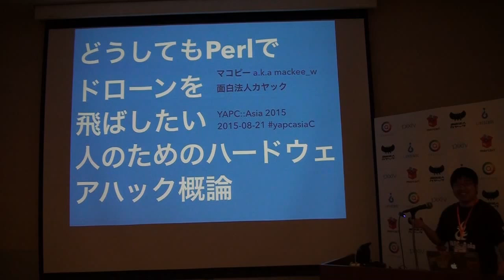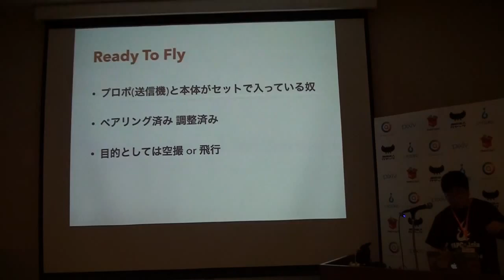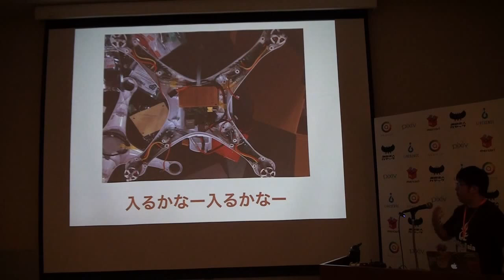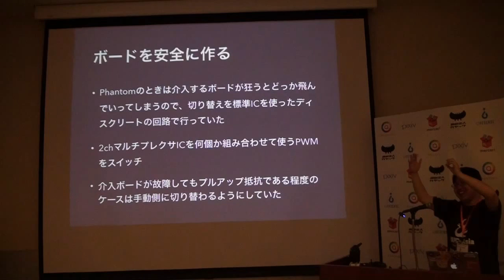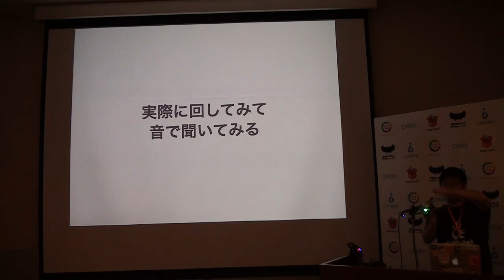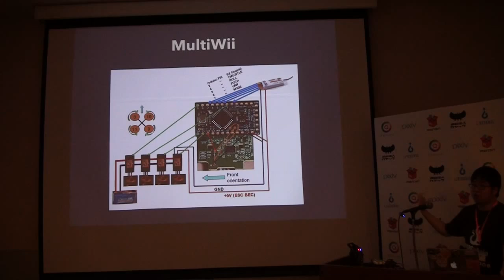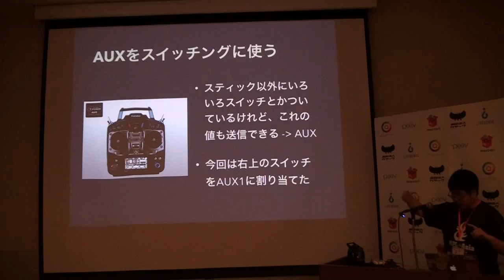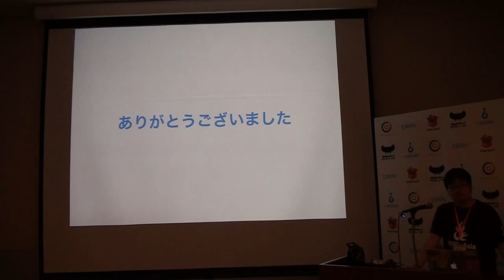どうしてもPerlでドローンを飛ばしたい人のためのハードウェアハック概論 / macopy nnid:mackee_w